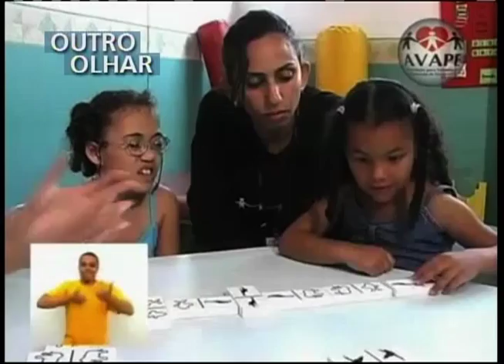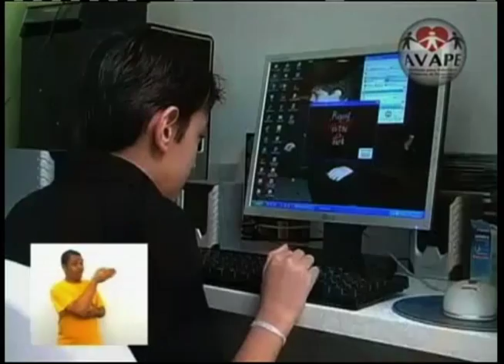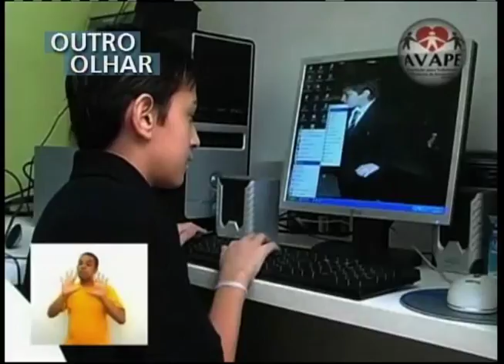OUTRO OLHAR - Lazer para crianças com deficiência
Educação e lazer são direitos básicos de uma criança. E no Outro Olhar, você vai ver que as brincadeiras estão diretamente relacionadas à aprendizagem, principalmente, para as crianças que têm necessidades especiais. O vídeo é uma produção de Ronaldo Denardo, da AVAPE.